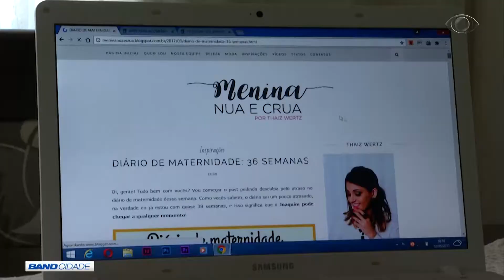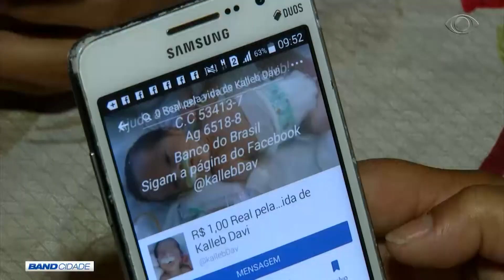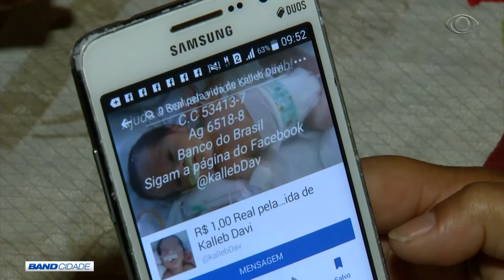BAND CIDADE 2ª EDIÇÃO 12 05 2017 PARTE 02